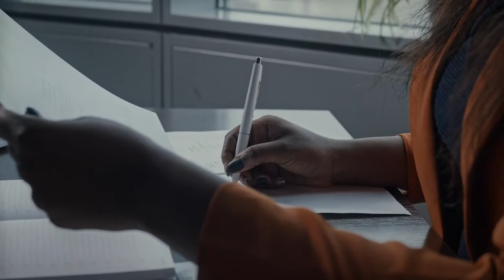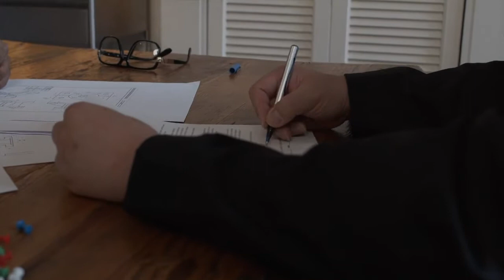124 | Jim Rohn: “If You Wish to Be Happy, Study Happiness.”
124 | Jim Rohn: “If You Wish to Be Happy, Study Happiness.”

We upload all kinds of quotes, motivational speech, law of attraction, the secret, quote about love, motivation quotes, quote about life. We hope you like it.

112 | Lisa Nichols: “Fear is the Willingness to Hold Concern, Question, and Doubt in One Hand. But Courage is the Willingness to Hold Passion in the Other.”

115 | Og Mandino: “You are The Greatest Miracle in the World. Your Destiny is in Your Hands, and Your Hands Alone.”

117 | Les Brown: “What Would Your Life Be Like if You Decided to Keep Your Commitments?”

119 | Debbie Ford: “Until We Find the Blessing or the Gift (of Our Wounds), We Never Resolve Them.”